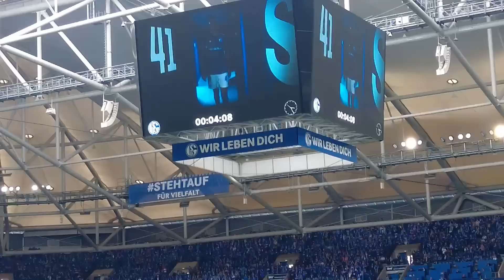SCHALKE vs FRANKFURT 2:2 Stadion Vlog 🔥 Nur ein Punkt! Die Hoffnung lebt noch!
🎧 Musik
Sam Ourt, AKIAL  Srikar - Escape

IntoAlter x Too Martian x Peter Piffen - When We Leavin